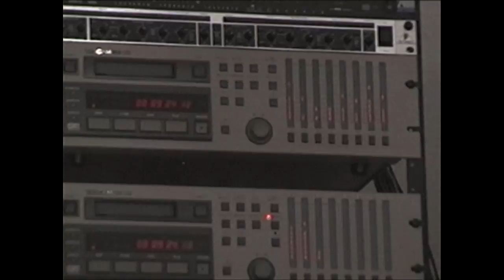Bonny Billy – More Revery (Official Short Film)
Artist: Bonny Billy
Album: More Revery

Filmed, Edited, and Directed by David Udris & Michael Udris

Additional Editing & Restoration by Jeremy Bird